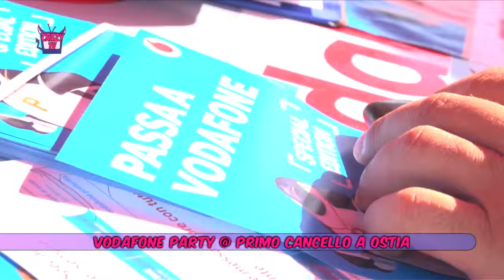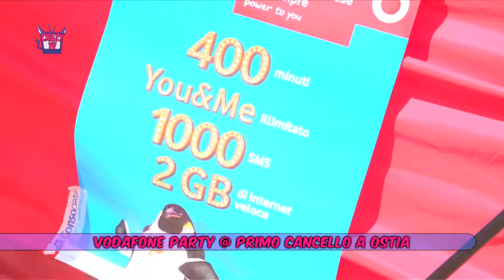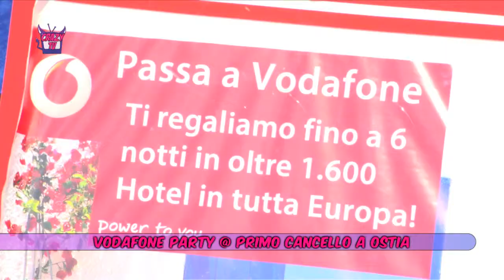VODAFONE PARTY @ 1 Cancello OSTIA @ Crazy TV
Vodafone Party Summer 2013...

Realizzato da:
CrazyTV Media & Marketing

Il programma Tv dedicato ai migliori locali.
Se vuoi mandare la tua azienda in Tv contattaci su